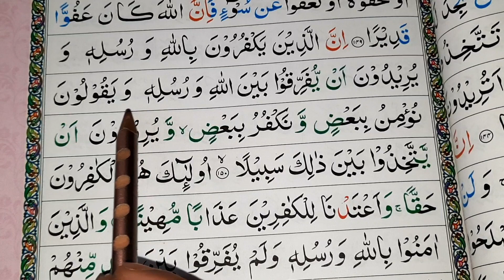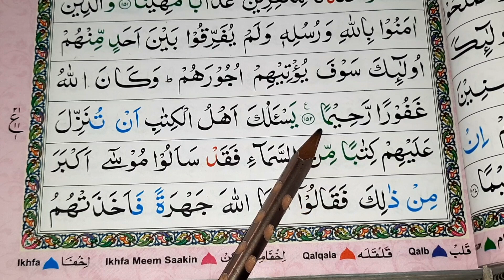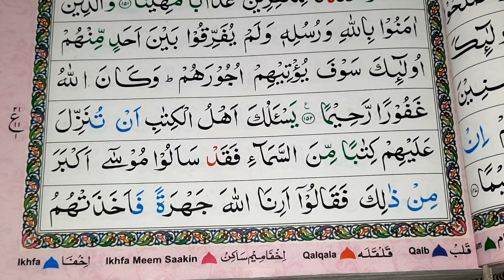Quran Pak padhna sikhen Part 107 | Parah no 6 Ruku no 1 | قرآن پاک پڑھنا سیکھیں آنلائن | Talimidunya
कुरआन पाक कैसे शुरू करें कुरआन शरीफ को कैसे पढ़ना सीखें कुरआन करीम को आसानी से पढ़ना सीखें बिल्कुल ही आसानी से इस चैनल के ऊपर आप को मिलेगा वीडियो कुरआन पाक पढ़ना सीखें जो लोग नहीं जानते हैं वह लोग इस वीडियो को देख कर सीख जाएंगे

How to start Quran Pak, learn how to read Quran Sharif, learn to read Quran Karim easily, you will get the above video on this channel very easily. Learn to read Quran Pak. People who do not know will learn to watch this video.

Md Imran
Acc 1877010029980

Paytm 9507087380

Tags For Reference : Learn to Read the Quran, Quran Pak padhna sikhen part 107, qayda kaise padhe,quran padhna sikhe,quran padhne ka tarika full,quran padhne ka tarika,quran padhne ka tarika bataye,how to read quran, learn quran,arbi sikhe,quran sikhe,online quran sikhe,quran padhne ka shi tarika,quran padhna kaise sikhe,learn how to read quran,read quran word by word,noorani qaida lesson 107, learn to read Quran Pak, learn to read the quran part 107, learn how to read Quran Pak, noorani qaida,islam in hindi,islam ki jankari hindi me,islamitalim, talimidunya, md Imran ujani